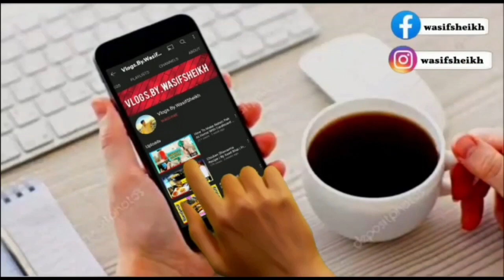Bhatta Chowk Mandi 2023 | Latest Updates 11 June 2023 | Islamabad Rawalpindi Cow Mandi 2023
Watching My Full Video Rawalpindi Cow Mandi 2023 All Friend Latest Updates Islamabad Rawalpindi Cow Mandi 2023

▪︎ Bhatta Chowk Mandi Vlogs.By.Wasifshiekh
▪︎ Bhatta Chowk Mandi 2023
▪︎ Domail Mandi 2023
▪︎ Jaffer Mandi 2023
▪︎ kot Mor
▪︎ Fatehjang Bulls
▪︎ Fatehjang mandi